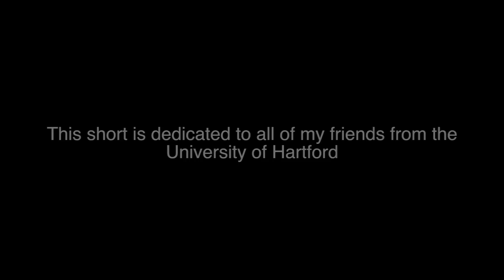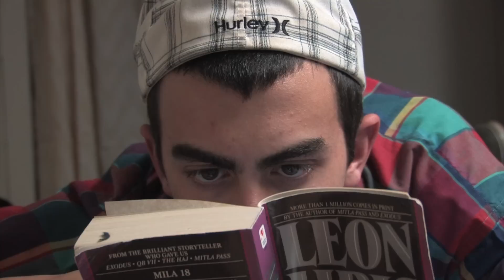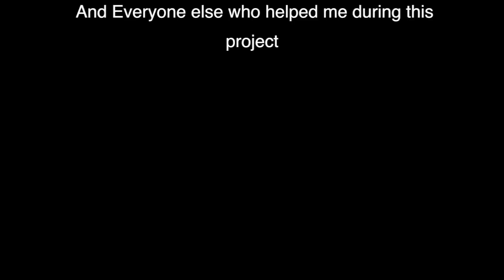To Find a Friend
Collin's final project for his intro to filmmaking class. Featuring Nick Flip and a star studded crew of friends.